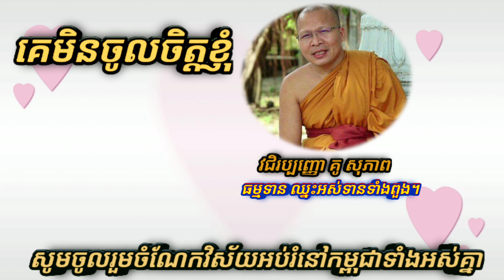គេមិនចូលចិត្តខ្ញុំ (ដោយព្រះមហា គូ សុភាព)ព្រះធម៌អប់រំចិត្ត២០២០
សូមអនុមោទនា!!

               សូមអរព្រះគុណ និងអរគុណ។
ពន្លឺជីវិតពិត is a channel which always uploads new videos related to Dharma in the Buddhism by Kou Sopheap, San Sochea, Buth Savong and so on. We upload these videos to educate your mind or heart and encourage yourself from failure and sadness. Educational videos and educated videos will be in my channel. Please enjoy listen to these in order to get peace in life and in the world.
Sam Bunthoeurn,
san sochea,
សាន សុជា,
Chuon Kakada,
ជួន កក្កដា,
San Pheareth,
សាន ភារ៉េត,
Long Chantha,
ឡុង ចន្ថា,
buth savong,
ប៊ុត សាវង្ស,
Lok Ta Such,
លោកតាស៊ុច,

Chan Socheat,
ចាន់ សុជាតិ,
Net Ly Eng,
នេត លីអេង,
Em Thol,
អ៊ឹម ថុល,
Douk Dom,
ដោក ដុំ,
Phoeurn Sreypov,
ភឿន ស្រីពៅ,
Nok Chamroeun,
ណក់ ចំរើន,
Khmer Smot,
ខ្មែរស្មូត,

Khmer Dhamma,
Dhamma Channel,
Srong Channa,
សូមអោយព្រះពុទ្ធសាសនារុងរឿរុងចំរើន្គ្រប់៥០០០ព្រះវស្សា
ការស្តាប់ព្រះធម៍ដោយល្អរមែនបាននូវប្រទីបគឺ បញ្ញា
**សូមអរគុណសំរាប់ការគាំទ្រនូវឆានែលព្រះធម៍មួយនេះ។